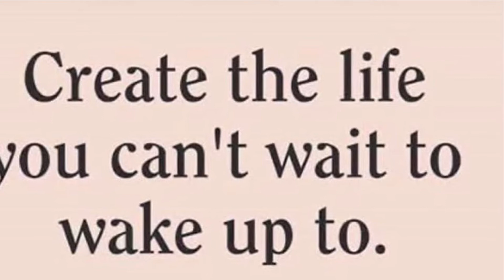FitWeek Kick Off for the Colts! 2021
Think Positivity